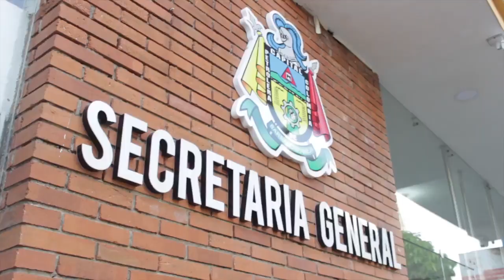GenteQueNosInspira | Luis Cruz Beltran. servidor publico.Julio 18 de 2019